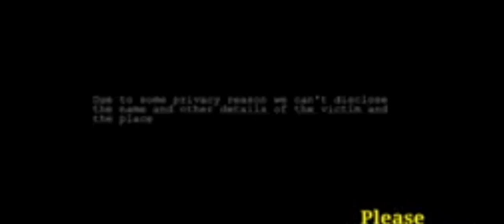5 Videos Ghost Attack...Caught on Camera.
5 Videos Ghost Attack...Caught on Camera#viral